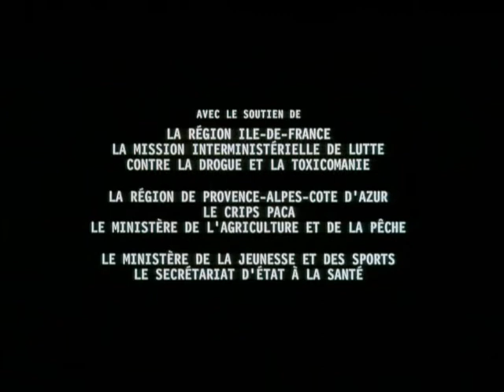Cake - Scénarios sur la drogue | Crips IDF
Court métrage réalisé par Jean-Louis Tribes d’après une idée de Aurore Patris (Crips Ile-de-France, 2000).